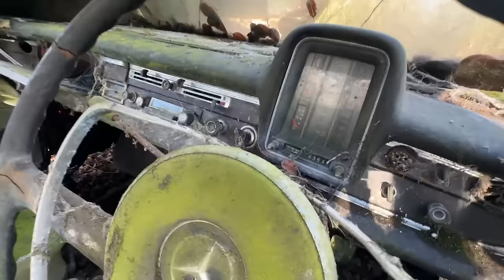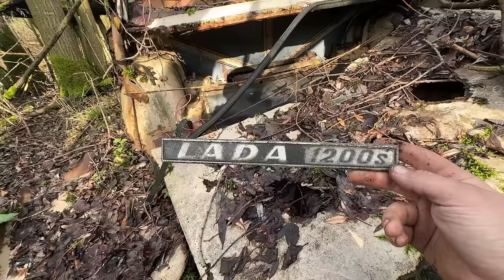ABANDONED car graveyard left 30 years - abandoned places uk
we explore a abandoned car graveyard been abandoned for many years we find such decay and rotted cars. really old remains of a few cars. we find that the cars may have been a hoarders collection.